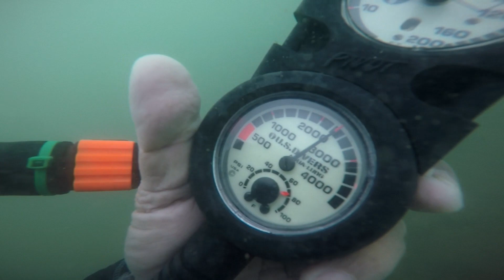Scuba Diving di Nusakambangan - freedive dan spearfishing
kakap merah berkeliaran . OMG - visibility sangat buruk / peteng ndedeth hehehehe